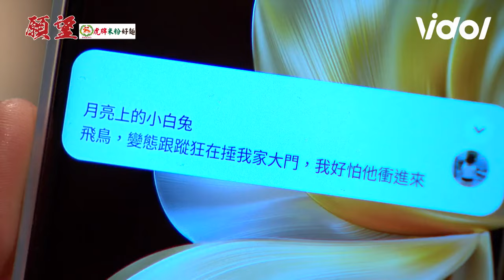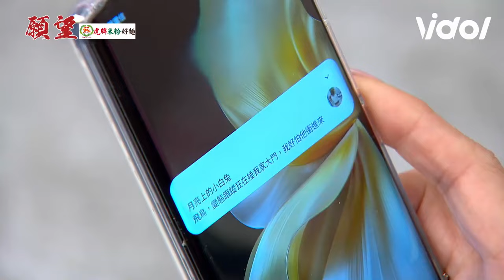願望│EP26 育生向唯芸求愛突如其來的事打壞了所有興致！美妍遭怪人騷擾育生英雄救美兩人險搞上床！ Desires｜三立娛樂星聞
★訂閱【女孩要幹嘛】甜寵浪漫戲劇看到飽